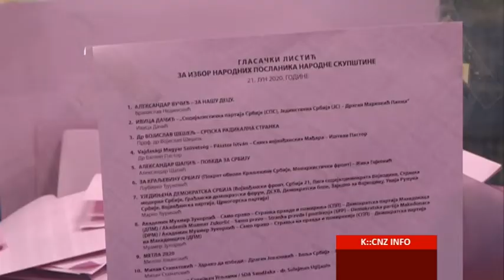ŠABAC- SVE VEĆA GUŽVA NA BIRALIŠTIMA